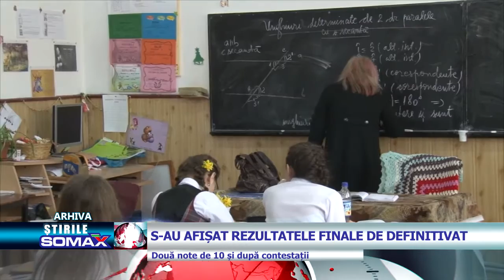S-AU AFISAT REZULTATELE FINALE LA DEFINITIVAT